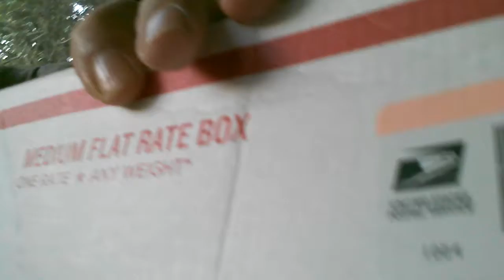Who is excited about Christmas?